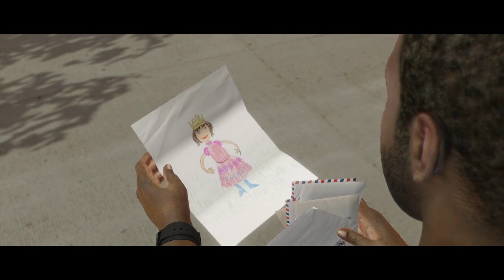BEYOND TWO SOULS 019 FIN ALTERNATIVE ZOEY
vivez  avec Papapokemon une aventure passionnante à travers le monde, en immersion dans l'incroyable vie de Jodie Holmes dans un Thriller psychologique unique et rempli d'action mettant en scène les acteurs Elliot PAGE et Willem DAFOE...